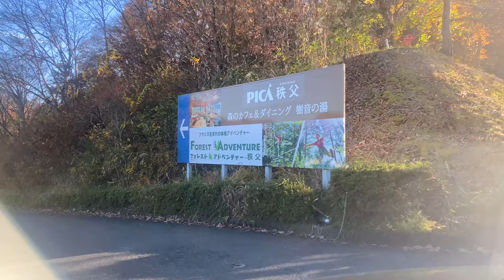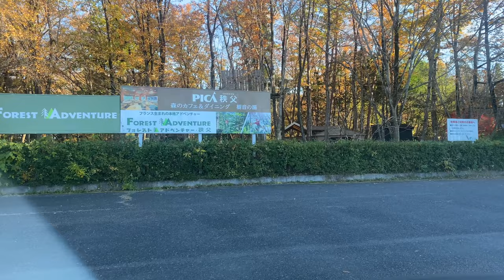【Driving in Japan】Chill Music 🎶 Driving to a Cheap Cottage | Autumn | Beautiful Weather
Driving in the mountains of Chichibu, Saitama, Japan. Heading to a cheap cottage where we stayed for the night at PICA秩父 (PICA Chichibu).

This is one of the facilities at Chichibu Muse Park, operated by Saitama Prefecture and Chichibu City in Chichibu City and Kogano Town, Chichibu County, Saitama Prefecture. The park opened in 1991 as a resort facility developed by Saitama Prefecture, Chichibu City, and the Seibu Group under the Comprehensive Recreation Area Development Law.

Main Facilities:
※ Ongakudo (concert hall)
※ Outdoor stage
※ Sky Road
※ Chibikko Hiroba (small children's plaza with a view)
※ Tabidachi no Oka (Hill of Departure)
※ Fountain of Muse
※ Observatory
※ Seseragi Square
※ Stained House (Rest Facility)
※ Parthenon (rest facility)
※ Agricultural and forestry products direct sales shop
※ Cycling center
※ Sports Forest (tennis courts, wave pool/flowing pool, etc.)
※ Healing Forest Flower Corridor (flower garden)